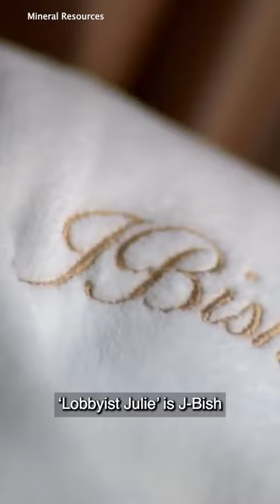Julie Bishop’s new career as an influencer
Former foreign minister Julie Bishop has carved herself a frenetic yet lucrative career after politics, mixing with some of the most powerful and popular figures across the world.